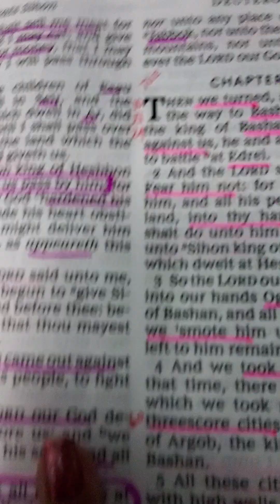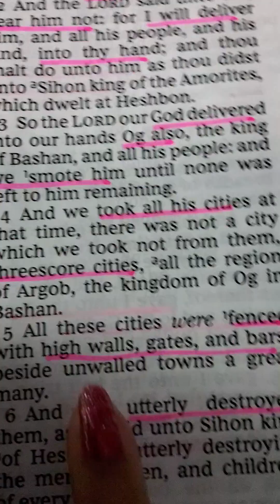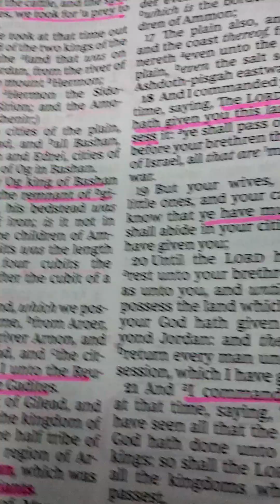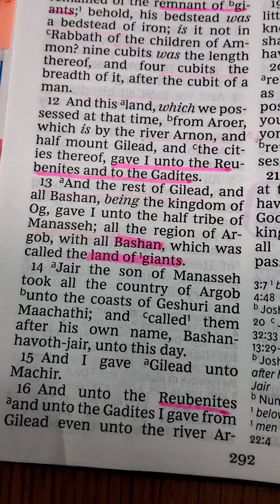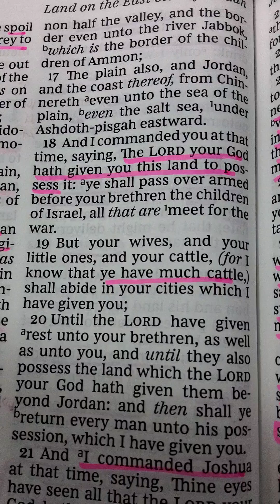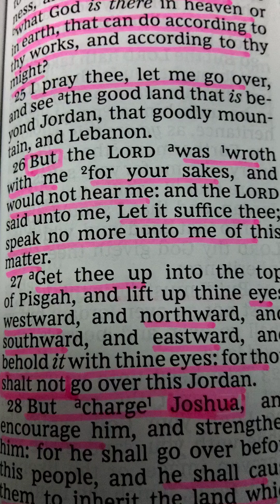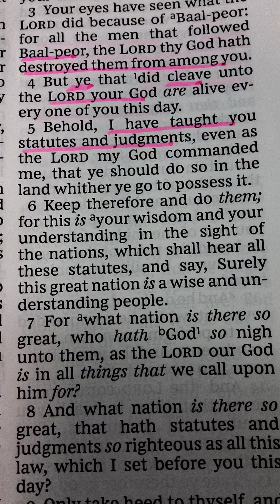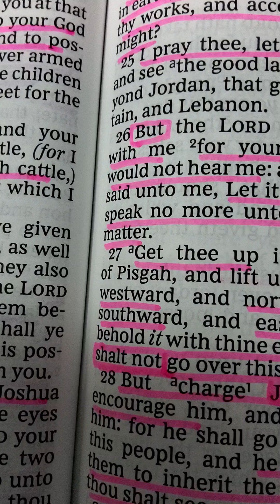SMRF Tue 29th Oct 2024 Deut 3 & 4:1-6 Donations $MamaPam23